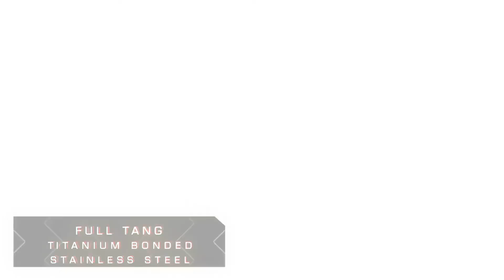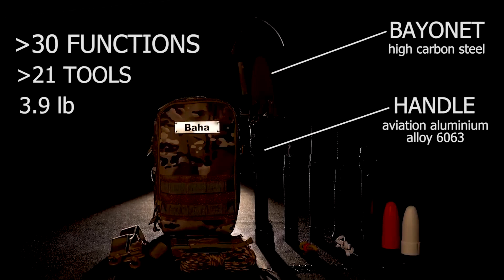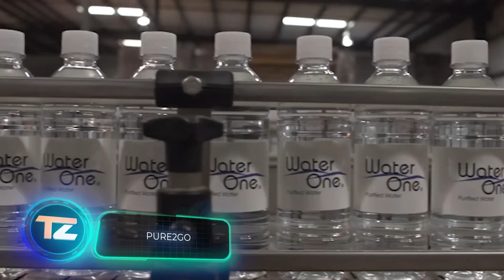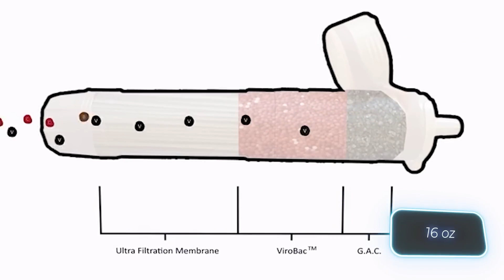16 SURVIVAL GADGETS EVERY MAN SHOULD HAVE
Welcome to Quantum Quest!

We are here to showcase cutting-edge technologies and innovations from creative minds across the globe.

Explore with us as we bring you incredible machines, contemporary cars, skilled craftsmen, artistic creations, space-efficient ideas, surprising inventions, impressive manufacturing machinery, unique vehicles, and much more.

Thank you for selecting Quantum Quest. Enjoy the journey!